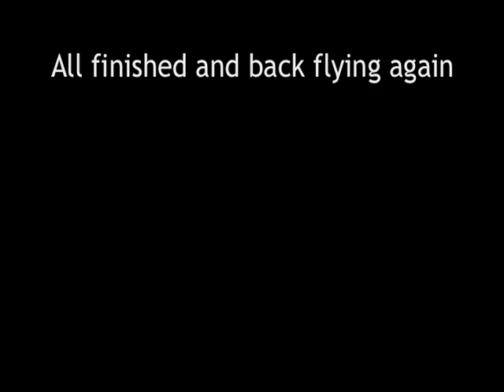Conair Australia RGB change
A three day time lapse movie of a reduction gearbox replacement on a CV580 firefighter. Took place at Avalon airport in Victoria Australia from March 9th through the 11th 2011.